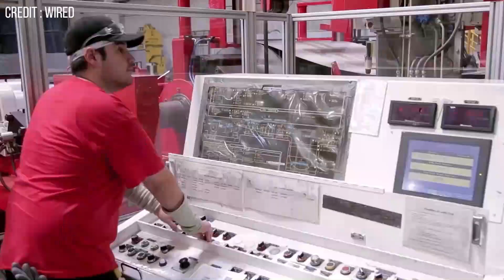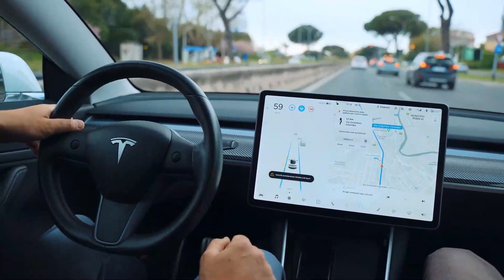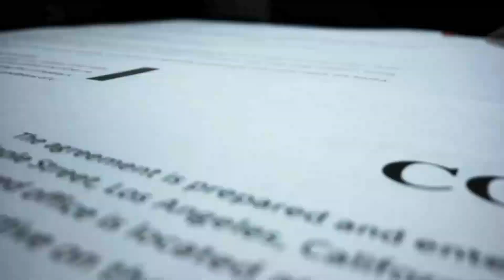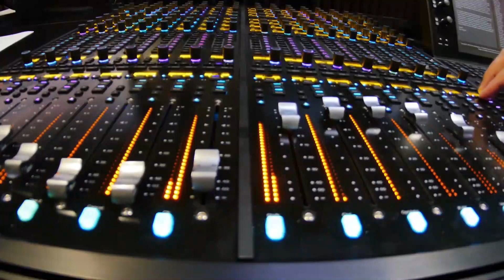AMAZING What's Being Done in Tesla's NEW Texas Gigafactory!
Tesla's NEW Austin Texas Gigafactory Is Opening 2022!

Tesla said it would establish significant manufacturing near Austin, but its headquarters would stay in Palo Alto. Musk has officially relocated to Texas, and there have been suspicions that Tesla might follow suit until the confirmation in October. Tesla's Gigafactory in Austin Texas will be the house of many cars like the CyberTruck. Austin Texas Gigafactory will open soon. Elon Musk has confirmed the new Austin Texas Gigafactory and will open soon.

Welcome to TeslaFacts. In this channel we will go over new facts and information about all aspects of Tesla and Elon Musk. Will include new technology currently being developed in the renewabable energy world including the  electric and hybrid cars environment,  tesla news, information about the current situation of the company, including cars and the gigafactory currently being built and what is expected in the years to come. We will also include some financial education tips as well as technology or new facts like the current stocks market situation in Tesla and the other companies Elon Musk owns like Space X.

Inspired by Tesla’s New TeraFactory In Austin, Texas
Inspired by Tesla Gigafactory Austin 4K Day 522 - 12/26/21 - Tesla Terafactory - CAR-B-Q OUTSIDE OF GIGA TEXAS!
Inspired by Tesla Gigafactory Austin 4K Day 520 - 12/24/21 - Tesla Terafactory -CHRISTMAS EVE AT GIGA TEXAS!
Inspired by Tesla Gigafactory Texas Is Opening!
Inspired by Tesla Gigafactory Austin 4K Day 454 - 10/19/21 - Tesla Terafactory TX - GIGA TEXAS CRANKING IT OUT!
Inspired by Tesla Gigafactory In Austin Texas Is A Huge Game Changer

Tesla Facts is about tesla, elon musk, electric cars, etc.